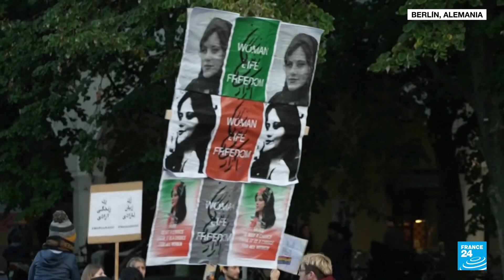Miles de personas protestan alrededor del mundo en apoyo a manifestantes en Irán • FRANCE 24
Portando carteles, fotos de Mahsa Amini y banderas, miles de personas salieron a las calles de ciudades como Sídney, Melbourne, Roma, Berna, Bruselas, París o Londres para protestar contra la represión y las violaciones a los derechos humanos del Gobierno de Irán. Durante la protesta en la ciudad australiana, los manifestantes corearon diversas consignas y aseguraron que "las mujeres en Irán, el pueblo de Irán y todos hemos dicho 'suficiente'. El momento ha llegado. Decimos 'no más, no más'".